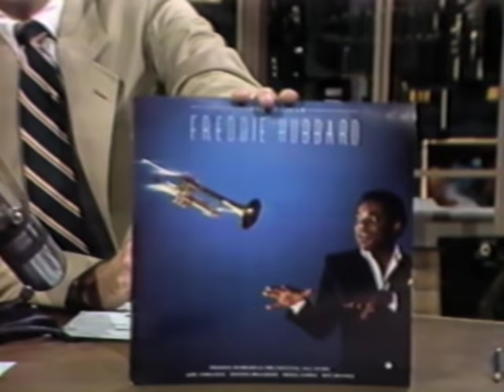FREDDIE HUBBARD: Late Nite with David Letterman 1984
Freddie Hubbard appears on "Late Nite" with David Letterman NBC show, sitting in with the band and performing "First Light" circa 1984.